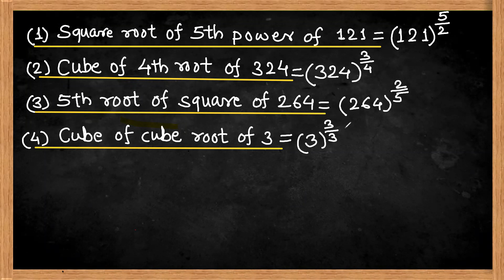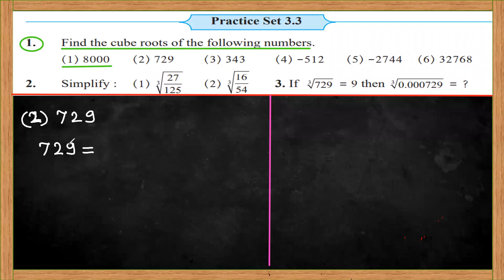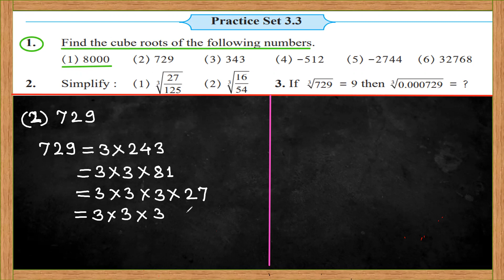L3,8th, Math's, Topic 3,Indices and cube root.